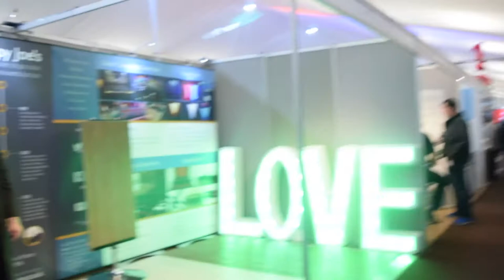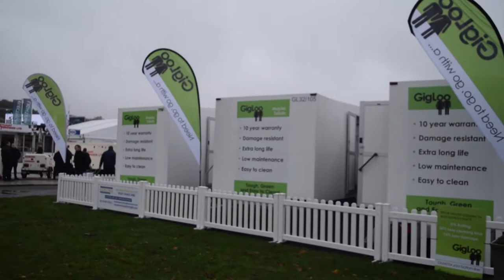Showman's Show 2017 Virtual Tour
If you didn't make it to the Showman's Show this year, fear not! Check out our virtual tour to see some of the exciting displays we saw throughout both days of the show.